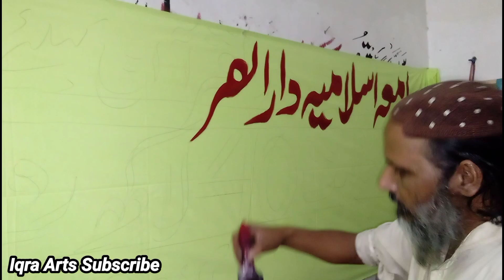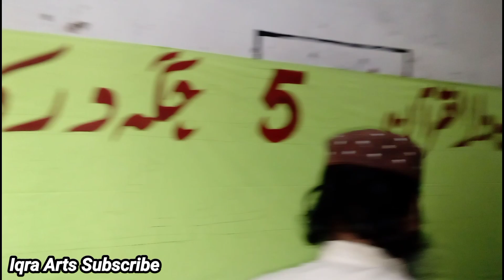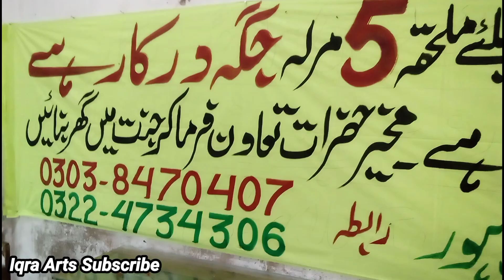Iqra Arts Banner Warting